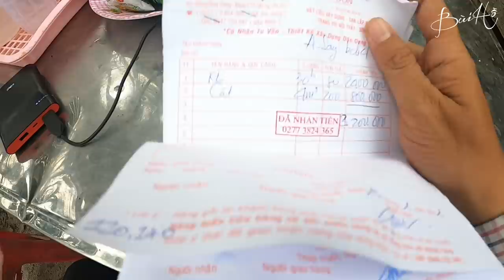Công bố số tiền bất ngờ xây nhà mới gia đình anh Sang thay ngôi nhà mục nát | Bùi Hồ TV